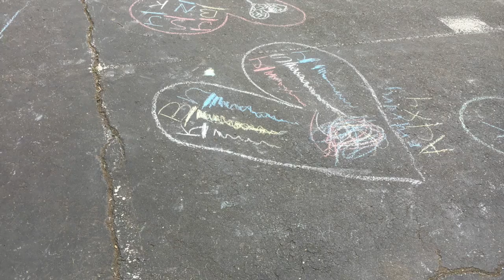5-3-19 This Week at Sitton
This video is about 5-3-19 This Week at Sitton